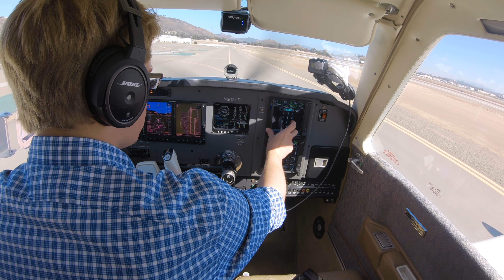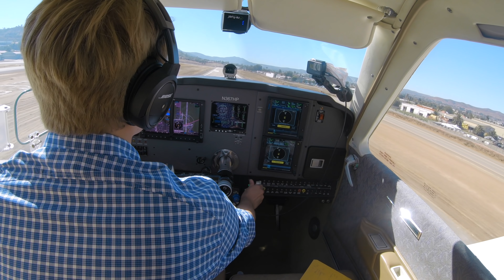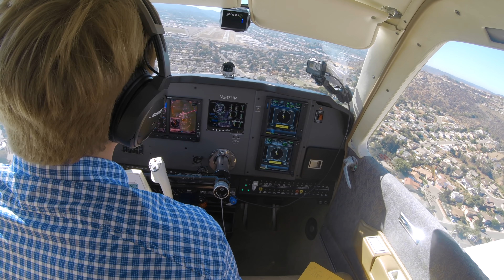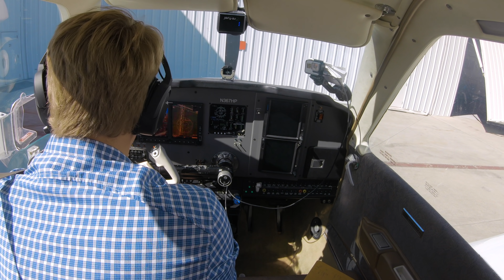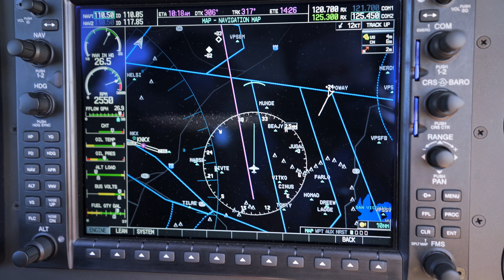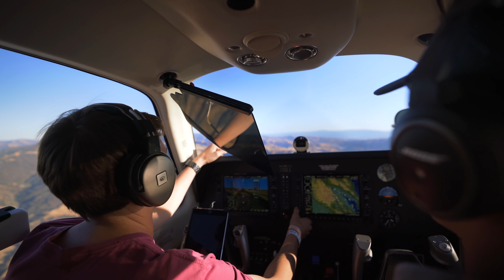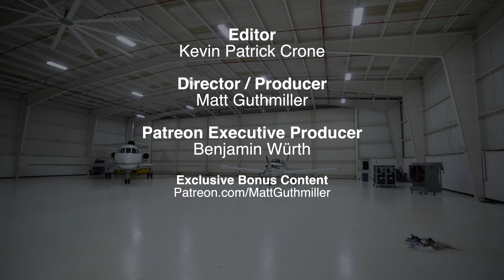Had to Get a New Plane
Electrical problems prompt a return to the airport, and an alternate ride to get up close and personal with the Reno Air Races.

AOPA’s Pilot Protection Services: For pilots who love to fly! Welcome to Pilot Protection Services, where our legal and medical certification staff and legal services staff and panel attorneys take on the struggles that all pilots deal with, from staying out of trouble with the FAA, becoming a better pilot, to staying healthy so you can stay in the left seat longer. We’re proud to help over 66,000 AOPA members keep doing what they love most every day.
Edited by Kevin Patrick Crone

GEAR

Camera gear, mounts, books, etc //

MUSIC